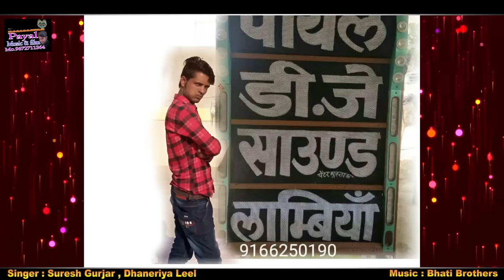2020 में Nisha Jaiswal का सबसे भारी डांस नारायण दास जी के शानदार Dj सांग पर | Lambiya Gaon Ko Melo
What's app ग्रुप मैं जुड़ने के लिए निचे दिए गए लिंक पर क्लिक करे!

2020 में Nisha Jaiswal का सबसे भारी डांस नारायण दास जी के शानदार Dj सांग पर | Lambiya Gaon Ko Melo

Song : Lambiya Gaon Ko Melo
Singer : Suresh Gurjar,Dhaneriya Leel
DOP : Dharmendra Nath, Surendra Parihar
Director / Editor / CC : Anshuman R. Jha
Producer : Mangal Ram Saini
Artist : Kumar Gourav, Nisha Jaiswal
Label : Payal Music & Films
Category : Devotional
Sub Category : Narayan Bhagwan
Track Genre : Dj Dance Song
SPL Thanks : Mahendra Sen, Suresh Ji GUrjar, Dhanraj Dewasi, Sumar Sain Lambiya, Payal Dj Lambiya, SS Dj Thavla, Raj Mobile
Full Song also Available for Downloading & Streaming online:-
♫Wynk :
♫Gaana :
♫JioSaavn :